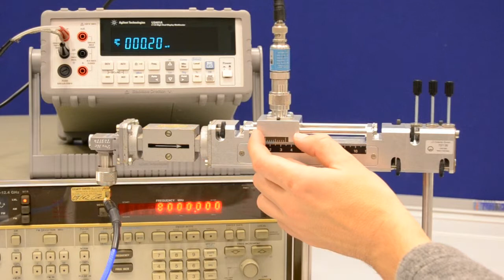XBAND Messung der Hohlleiterwellenlänge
Messung der Hohlleiterwellenlänge über die Minima der Stehwelle